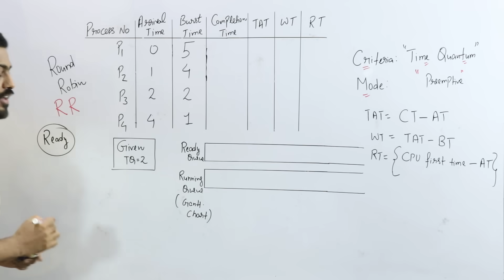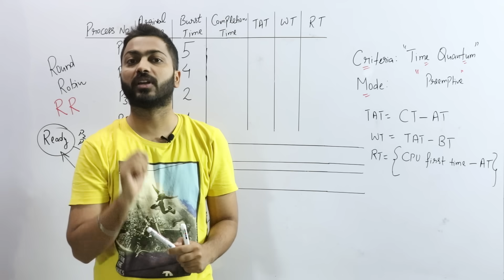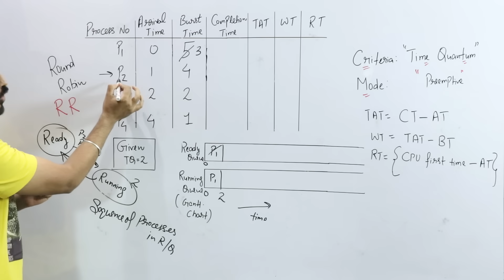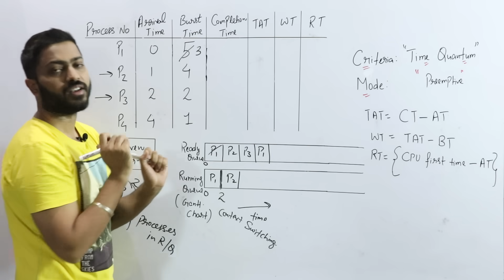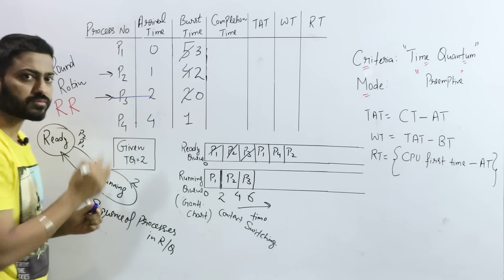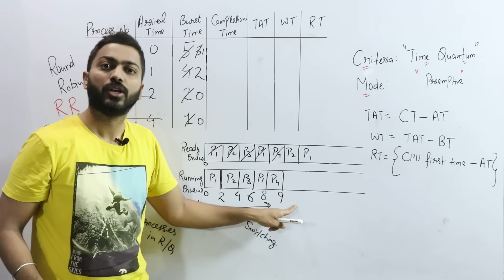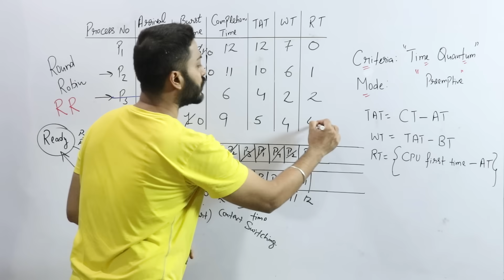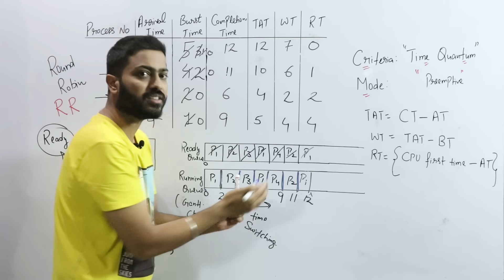L-2.7: Round Robin(RR) CPU Scheduling Algorithm with Example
In this video, Varun Sir will breaks it down in the most beginner-friendly way with a real-life example to make things crystal clear! you’ll learn Round Robin Scheduling, Step-by-step dry run with example. If you're a CS student, preparing for exams, or want to know more about how operating systems manage tasks — this video is for YOU!